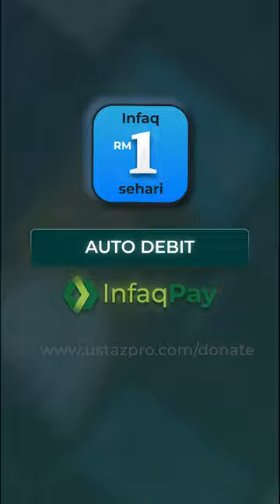EDMUND HILLARY DAN TANZING NORGAY - Ustaz Pro